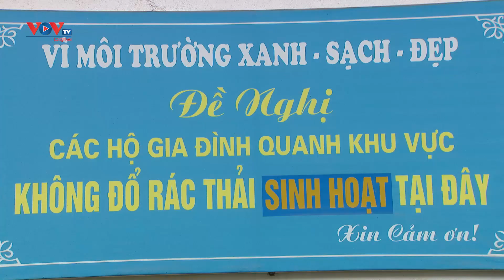Chung tay tạo môi trường sống xanh - sạch - đẹp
Nhằm hưởng ứng Ngày Môi trường Thế giới 5/6 và phong trào Vì thành phố sạch đẹp, sáng ngày 5/6, UBND phường Nghĩa Đô, quận Cầu Giấy, Hà Nội đã tổ chức tổng vệ sinh đường phố tại các tuyến đường. Hoạt động này góp phần làm đẹp cảnh quan và nâng cao ý thức bảo vệ môi trường cho cộng đồng, thu hút rất nhiều người dân trên địa bàn quận cùng tham gia.